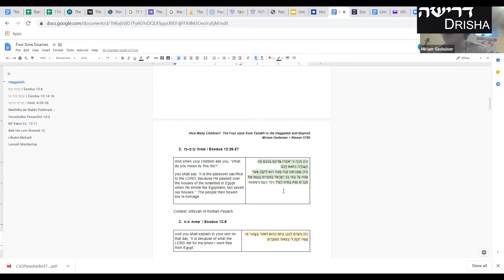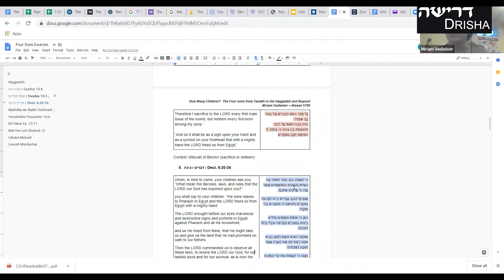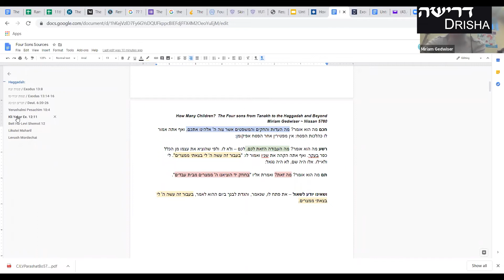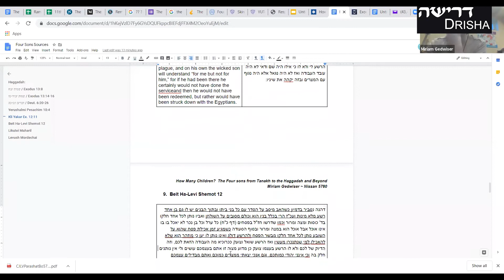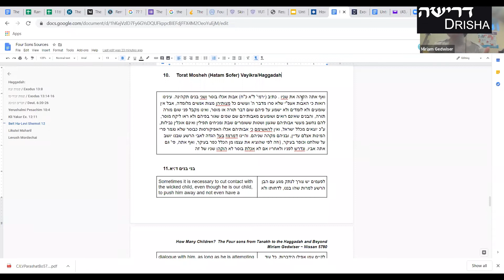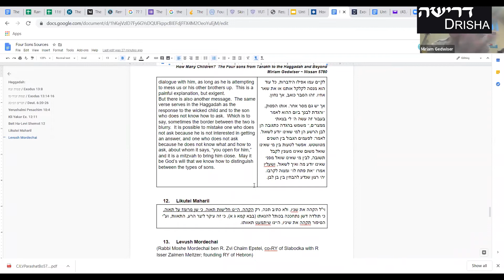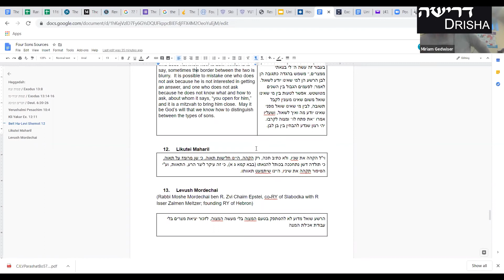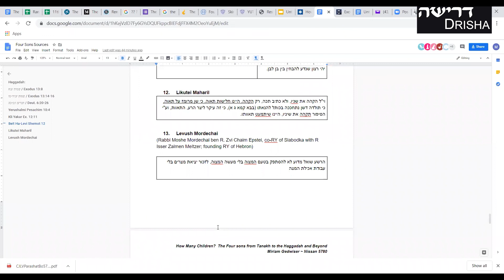How Many Sons are There? The Four Sons from Tanakh to the Haggadah and Beyond.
Miriam Gedwiser

The hagaddah’s four children have captured the Jewish imagination for centuries.  We will trace their origins from the Bible to the hagaddah to contemporary art and exegesis.